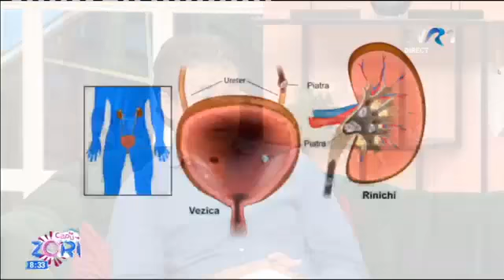Consumul de lichide și colica renală | Dr. Gheorghe Niță